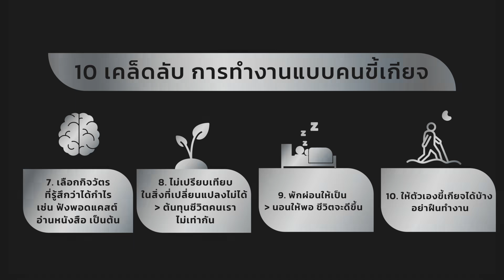ประสบความสำเร็จแบบ "คนขี้เกียจ" ทำยังไง? | Mission To The Moon Remaster Ep.2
ใครว่าขี้เกียจแล้วไม่ดี!
จริงๆ ขี้เกียจก็ประสบความสำเร็จได้เหมือนกันนะ

มาติดตามรับฟัง 10 เคล็ดลับ การทำงานแบบคนขี้เกียจ
รวมถึงตัวอย่างการทำงาน และธุรกิจที่เข้าใจความต้องการ
ของลูกค้าจนประสบความสำเร็จ
กับ รวิศ หาญอุตสาหะ, Founder
และ อั้ม ศุภกร, General Manager ได้ในคลิปนี้